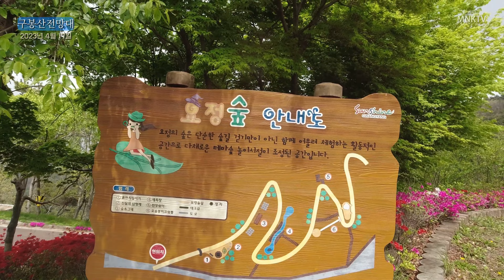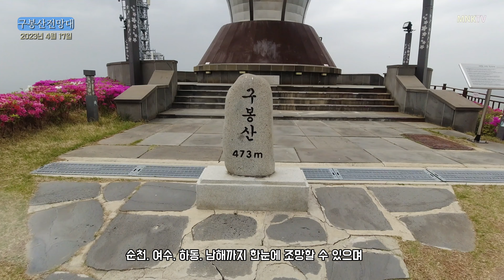광양 구봉산전망대로 바이크투어 230417